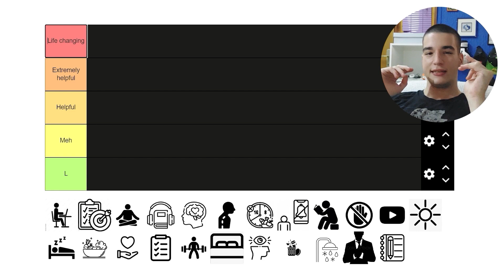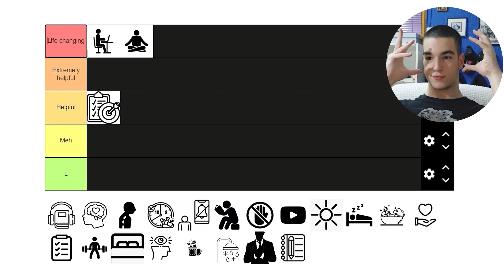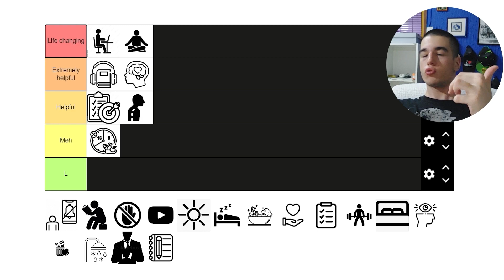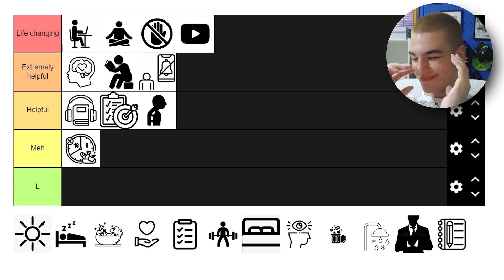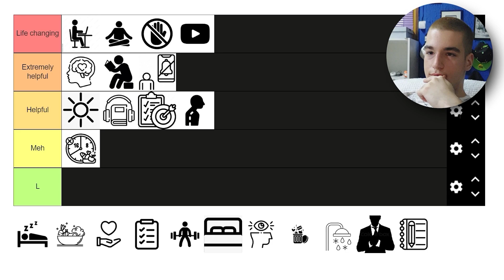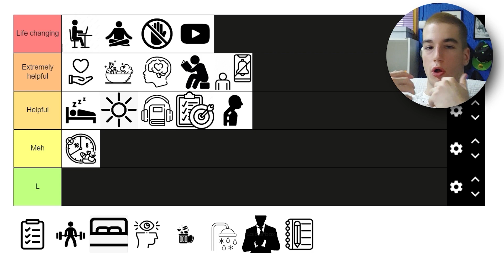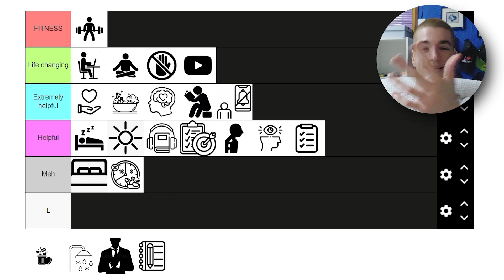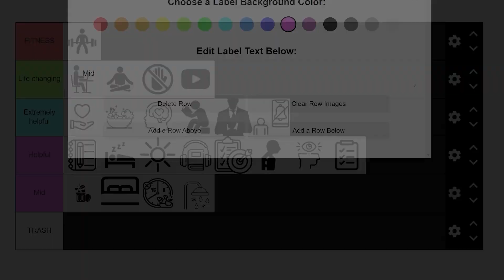The Ultimate Self-Improvement Habits Tier List: Unleash Your Potential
Chapters:
00:00 Intro
00:29 Productivity
02:46 Goal Setting
04:50 Meditation
07:11 Reading
10:19 Learning
11:30 Posture
12:49 Intermittent Fasting
13:36 Turning Notifications Off
14:52 Audiobooks & Books
15:40 Cutting Off Bad Friends
17:44 YouTube
18:41 Sunlight
22:51 Sleeping
26:49 Healthy Diet
31:10 Social Connection
32:39 Time Table
34:18 Fitness
36:49 Sleeping Environment
37:45 Visualization
40:36 Deleting Social Media
42:45 Cold Showers
43:05 Improving Fashion
44:08 Journaling
About Me:

My content is primarily designed for young men who have discovered self-improvement (hopefully through me lol),
If you’re interested in learning about topics such as leadership, building your dream body, and mental health, welcome.
I'm trying to build a brotherhood for people such as you.

Before I started my self-improvement I was a weak, pathetic, a simp, and was only focused on now-pleasure.
It took me a lot of time, but eventually I did a 180 with my life.
I want to make men men again.
How I started:
For most of my life I was the stereotypical video-gamer introvert, and last year I started to change. Before this, I was doing most of the bad habits, such as playing video-games all day, eating junk food, and *other stuff...*
I got on the right track, I had to leave every single habit of mine behind and start a new life.